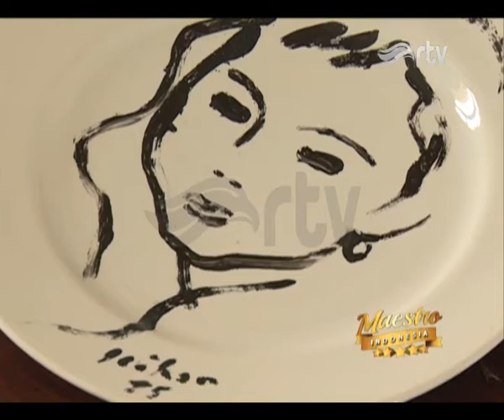Maestro Indonesia RTV - JEIHAN SUKMANTORO Segmen 4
Jeihan Sukmantoro merupakan maestro pelukis Indonesia dimana objek perempuan bermata hitam menjadi ciri khas lukisannya